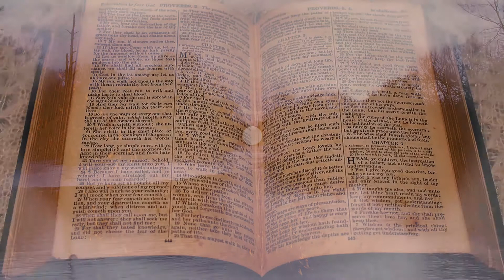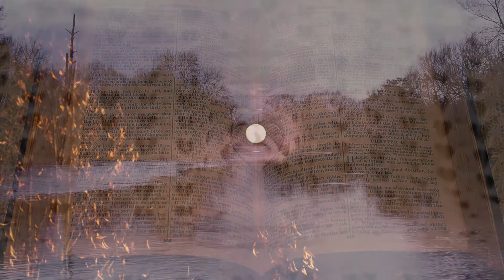RED RIBBONS FOR ANNIE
A short film and poem about Amelia (aka Annie) Dyer, the 'Reading Baby Farmer' and murderer. Notorious in her time, she is now largely forgotten. Featuring Sylvaine De Buyst as 'Annie' and artwork by Tiphaine La Reine. Film by Paul Davies.